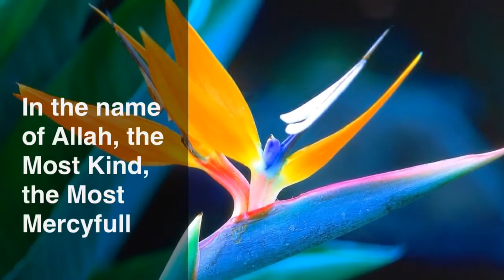105 Surah Al Fil english Qari Ziyaad Patel